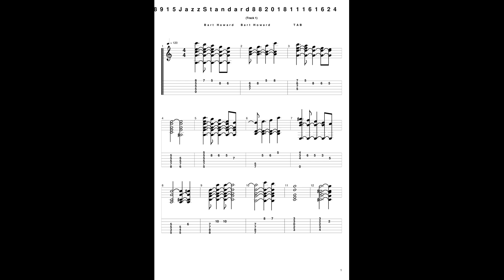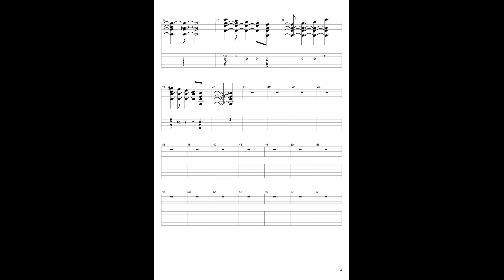Fly Me To The Moon 2018年8月12日日曜日から2018年9月15日までにJazzStandard8曲のソロギターアレンジの8曲の内の第７曲目となる楽曲である。＿ファイル作成日時2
←私のホームページと私のブログでFly Me To The Moon ～ギター独奏用楽譜～ の販売を開始致しました!!御購入を御希望の方は私のメールアドレスにまで御連絡下さいませ。
Fly Me To The Moonをソロギターアレンジを作りましたがそちら様の編曲との齟齬がありますのでこちらに改めてく下さいませ。電波を用いてこちらに送る際は私が編曲をした方に変更して下さいませ。
ファイル作成日時2018年11月16日金曜日午後21時1分

BPM=80に落として電波で送って下さい。